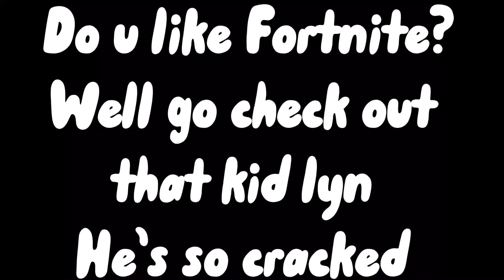Quick shoutout #2 ( check description)